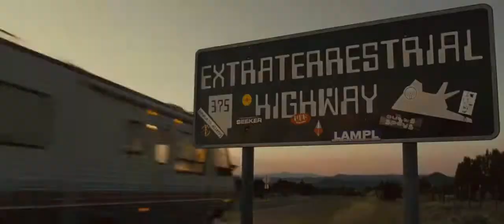Paul - International Movie Trailer